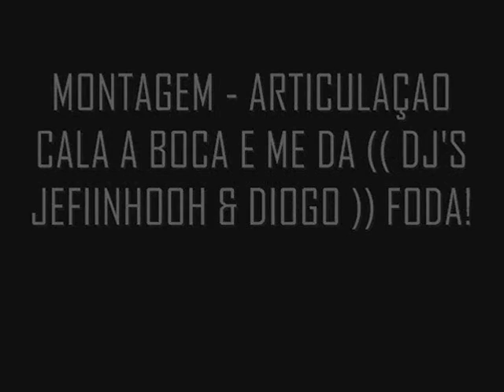MONTAGEM - ARTICULAÇAO CALA A BOCA E ME DA (( DJ'S JEFIINHOOH & DIOGO )) FODA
MarkiitO o PatraozinhOo